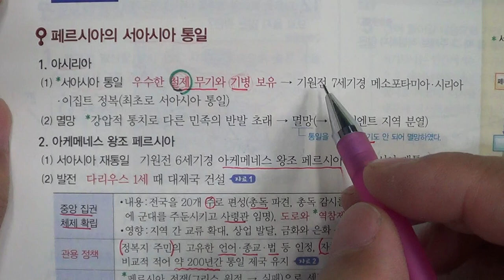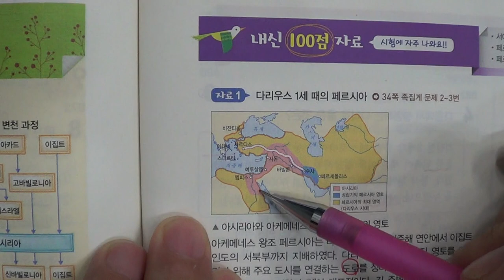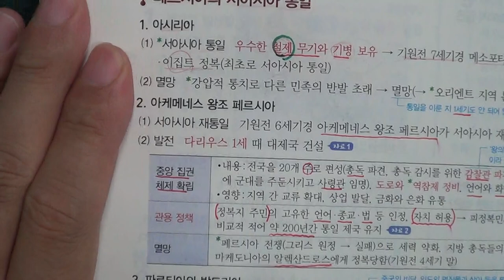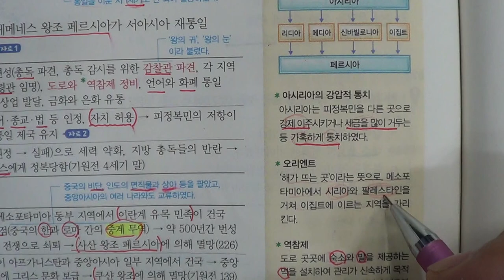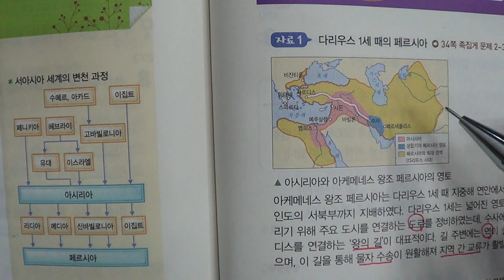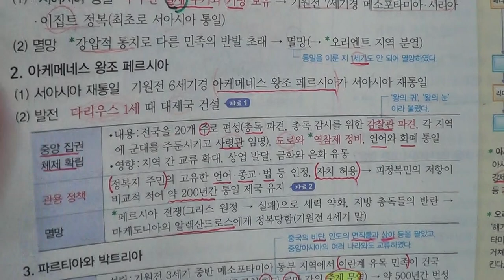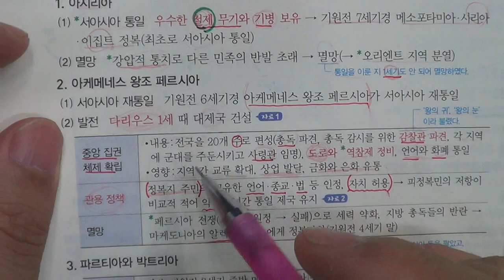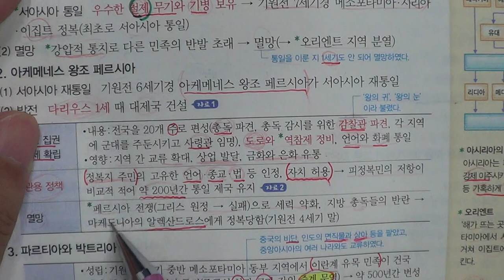■■2학기 중간고사■송도신도시 송도 학원 종합학원 신송중 박문중 신정중 해송중 먼우금초 신송초 송원초 송명초 명선초 신정초 해송초